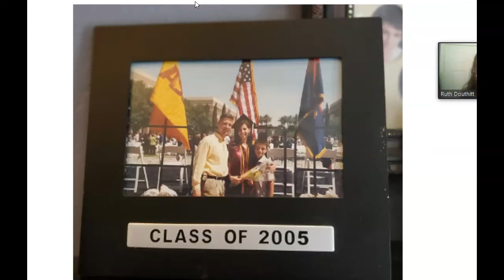Project QuaranTalk | Episode 7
"Count the Costs" - by Ruth Douthitt

Project QuaranTalks - Watch, Enjoy, & Submit